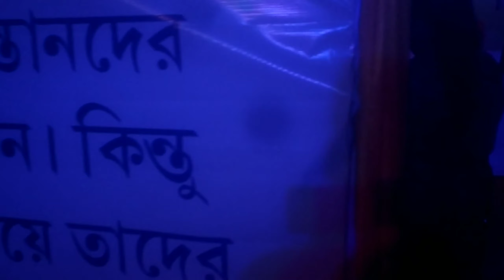Horrors Durga Puja || Harishchandra Pur || Malda West Bengal India